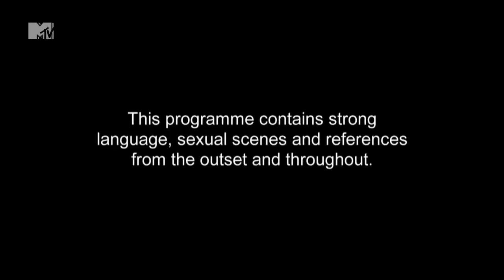GEORDIE SHORE SEASON 4 - LADS ERECTION PROBLEMS | MTV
The house brave the outdoors for an night of camping. But some are more adept at camping than others, especially when it comes to taking a midnight wee.